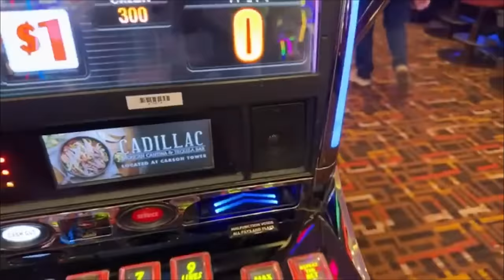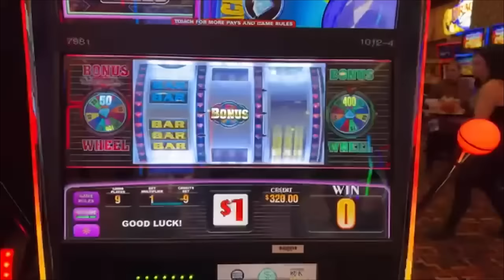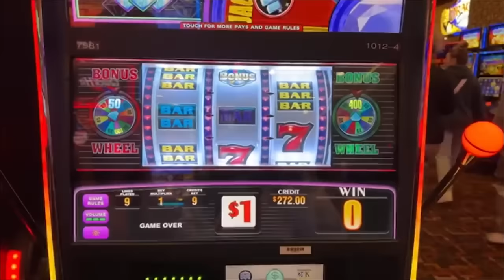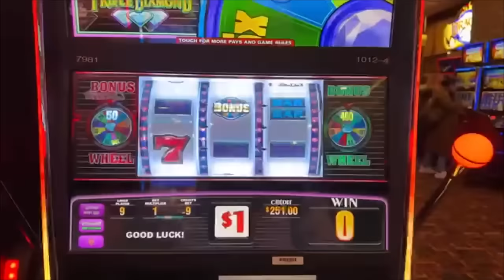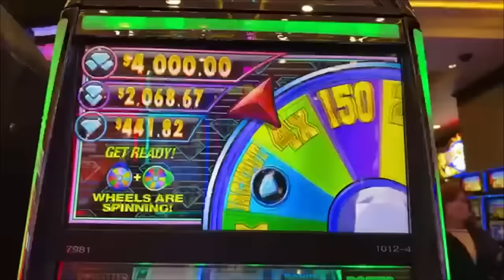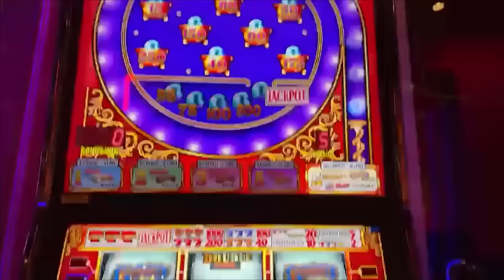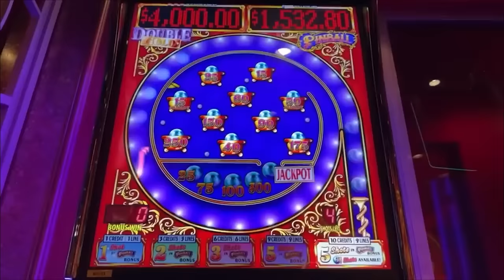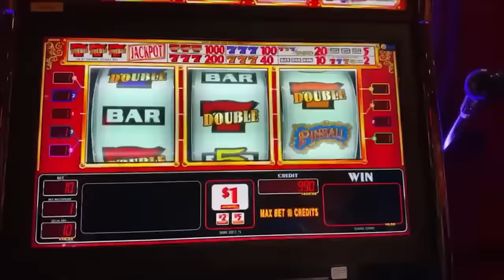The Best Moments From Pompsie Slots Livestreams! 🔴 🎰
The Best Moments From Pompsie Slots Livestreams! This is basically a highlight reel from some of the best moments during our livestreams.